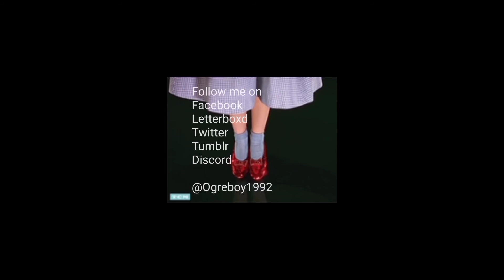A.I. Artificial Intelligence review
I review Steven Spielberg's 2001 sci-fi movie starring Haley Joel Osment.